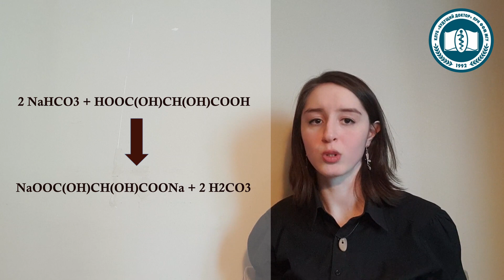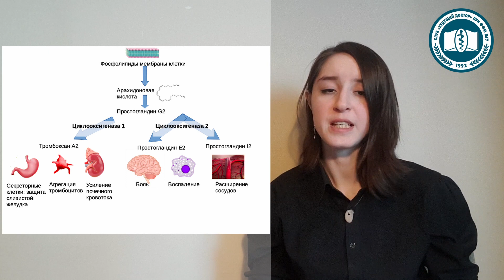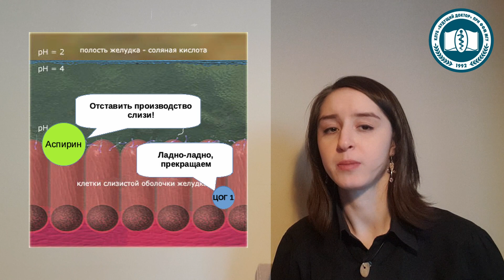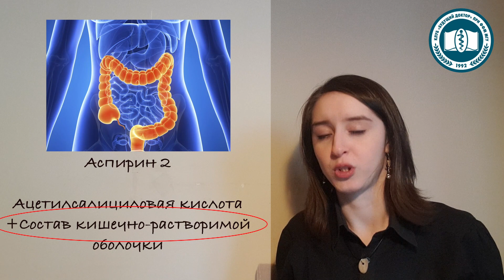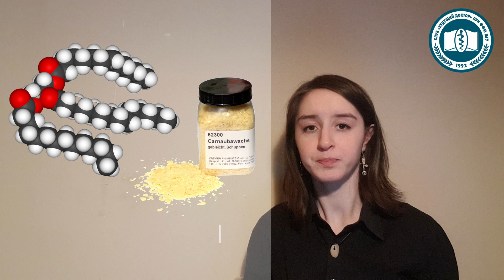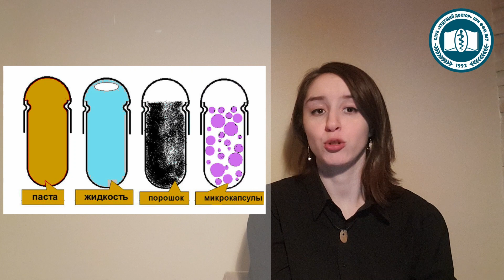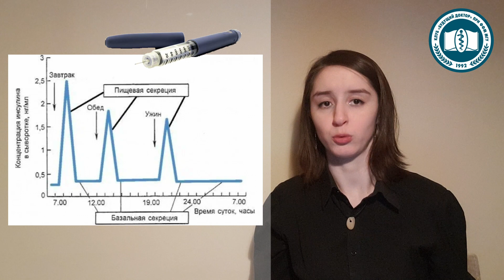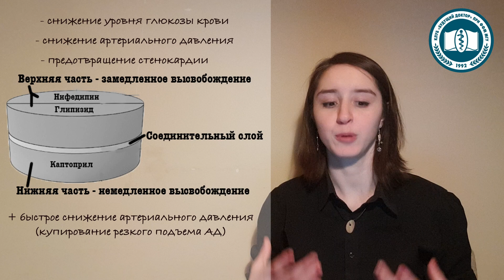Мэриам Дубар - Сборная солянка. Почему состав лекарств такой длинный?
Лекция в рамках клуба "Будущий доктор" от 9 марта 2022 г.